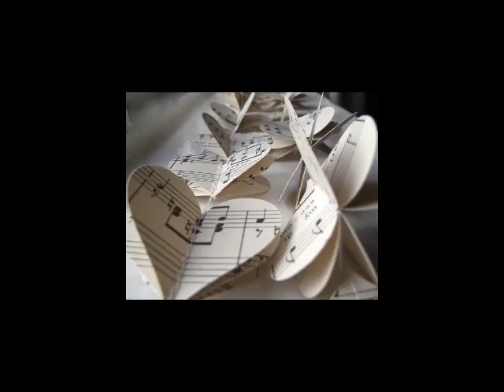Musica matrimonio Volpiano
Trio di musicisti (Organista, soprano e violinista/violista ) disponibile per matrimoni in tutta la regione

Per l’aperitivo:
solo  pianista
pianista/violinista

Siamo tutti musicisti con un ottima formazione musicale e artistica e con anni di esperienza concertistica.
Possiamo garantire un servizio di grande classe, con esecuzione di musiche totalmente live, seguendovi scrupolosamente nella scelta delle brani più indicati, cercando di capire i vostri gusti musicali per ottenere un effetto emozionante durante il giorno più importante della vostra vita.
Il nostro repertorio , molto ampio, prevede brani classici per la celebrazione ( Ave Maria di Schubert, Marcia Nuziale di Wagner, Ave Maria di Gounod, Fratello Sole Sorella Luna, Canone di Pachelbell, ecc.) ma è possibile eseguire anche brani più ricercati (Bach, Handel, Vivaldi, ecc.) , colonne sonore tratte da film famosi, oppure pezzi a richiesta degli sposi, magari legati a qualche particolare momento della loro vita di coppia.
Vi garantiamo un alto livello qualitativo a prezzi modici e senza nessuna spesa di trasferta.
Se lo ritenete necessario, e se le distanze lo permettono, possiamo fissare un appuntamento presso il nostro studio per stendere insieme la scaletta e ascoltare i brani dal vivo.
Potrete anche ascoltare delle demo nel nostro sito personale (il link è presente in questa pagina)

Per informazioni senza impegno:
Telefonare al 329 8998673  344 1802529